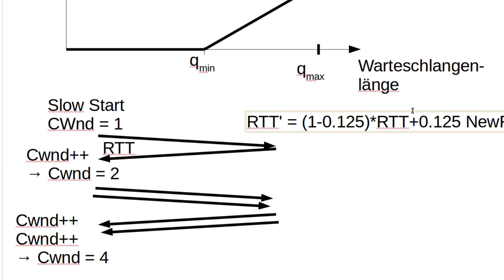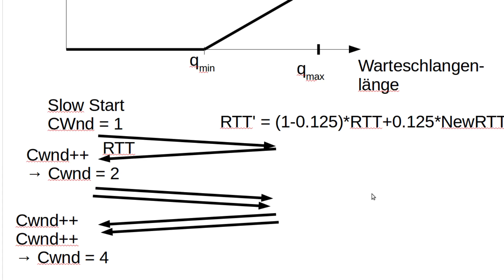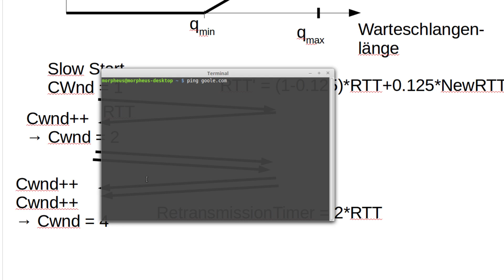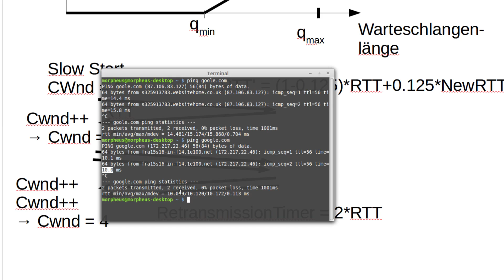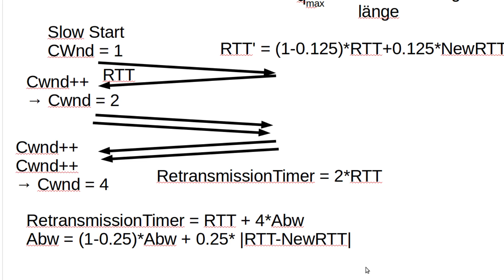Netzwerktechnik Tutorial #56 - Der Retransmission Timer